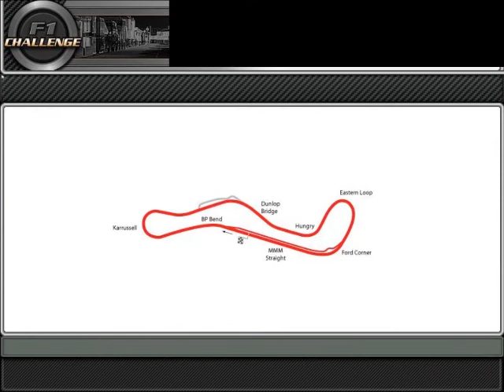住因此可以被描述為生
的是生活方式，試圖減少個人的或社會的使用地球的自然資源。實踐可持續發展的居住往往試圖減少自己的碳足跡，通過改變運輸方法，能源消耗和飲食。 [ 1 ]建議的可持續生活的目標是在其生命的行為舉止符合可持續性，在自然平衡和尊重人類的共生與地球的自然生態和週期。 [ 2 ]和一般的實踐哲學的生態居住高度相互關聯的整體可持續發展的原則。 ustainable生活基本上是適用的可持續性生活方式的選擇和決定。可持續發展本身就是對作為本次會議的生態，社會，經濟的需要而不損害這些因素為子孫後代[ 5 ] [ 6 ]可持續發展的居住因此可以被描述為生活在天生的承載能力確定這些因素[ 7 ] 。

可持續設計和可持續發展的關鍵因素，以可持續的生活。可持續設計包括發展適當的技術，這是一個主要的可持續生活的做法。 [ 8 ]可持續發展又是在使用這些技術的基礎設施。可持續建築和農業是最常見的例子，這種做法